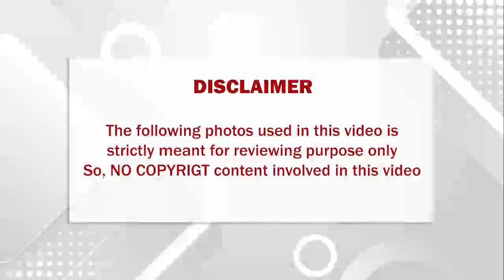அதிமுக கேபி அன்பழகனின் மலைக்கவைக்கும் சொத்து மதிப்புகள்.. இதயம் பலவீனமானவர்கள் பார்க்க வேண்டாம்